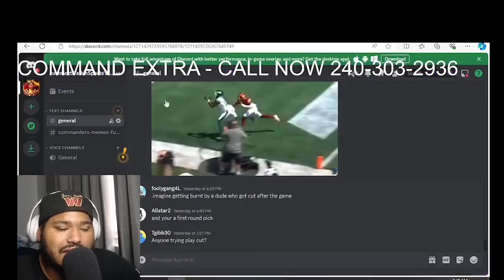HC DAN QUINN CALLS OUT UDFA FOR BALLING OUT! 53 MAN ROSTER SPOT SECURED?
- JGTS